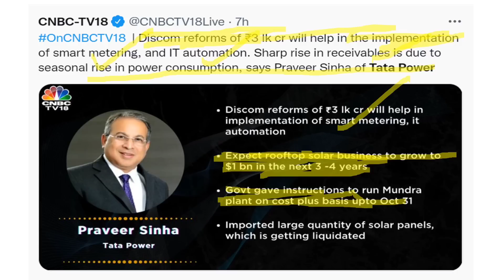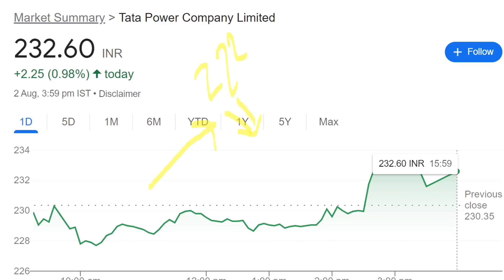TATA POWER NEXT TARGET 2000? ((CEO ANNOUNCEMENT ))⚫ TATA POWER BIG NEWS ANALYSIS ⚫ 3 LAKH CRORE